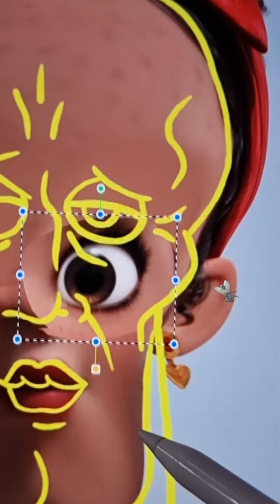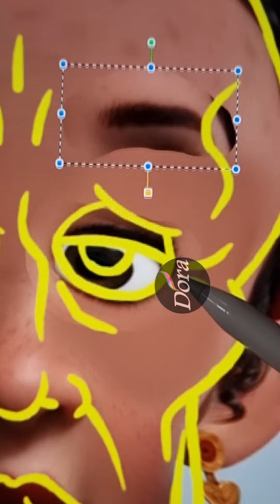I applied a Handsome Squidward surgery on Dolores from Disney's Encanto! The result is fabulous!😍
I applied a Handsome Squidward surgery on Dolores from Disney's Encanto and am amazed by the fabulous result! | Dora the Procreator